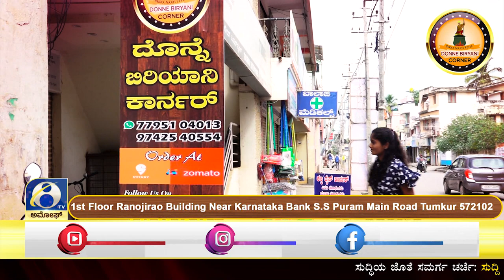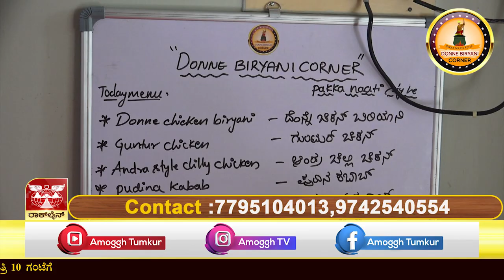Donne Biryani Corner | ದೊನ್ನೆ ಬಿರಿಯಾನಿ ಕಾರ್ನರ್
1st Floor Ranojirao  Building  Near  Karnataka  Bank  S.S Puram Main Road Tumkur 572102